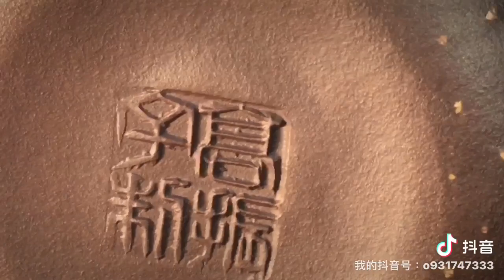「古之屋雲端ＹＴ」周桂珍與高振宇的壺藝對話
母與子的壶藝術對話